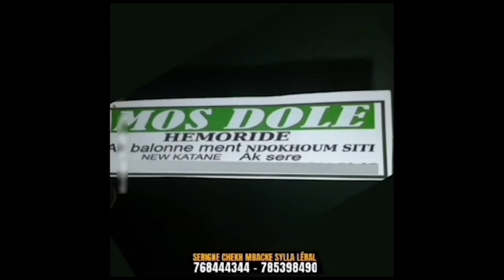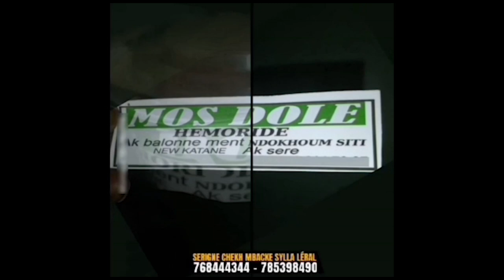Balla Gaye 2 / Bombardier, Mod'Lo / Ama Baldè......, General Malika décortique ces combats...